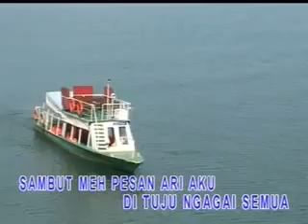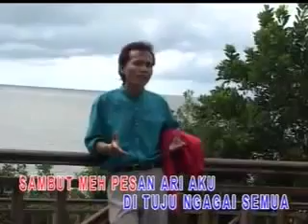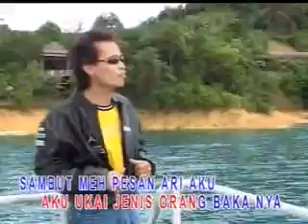Ricky El salam rindu flv